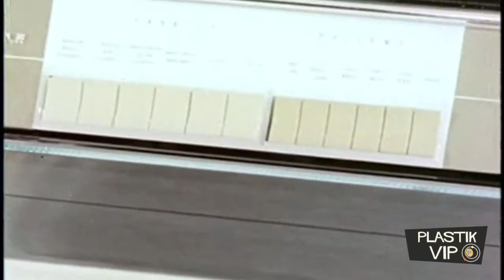Radium Washes Whiter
New track from the tape splicing basement here at Plastik VIP !

Ear-tingling cocktail-lounge dance beats

Thanks to Prelinger for the awesome retro footage!